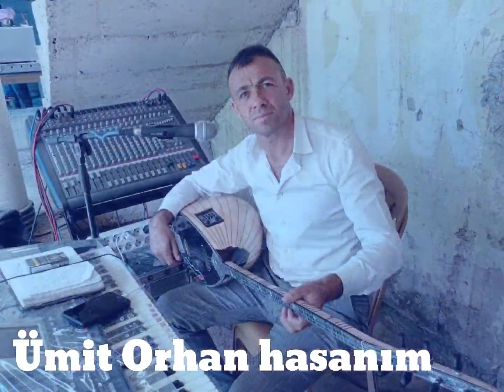hasanım Niğde oyun havaları